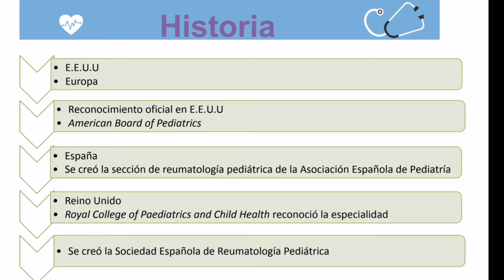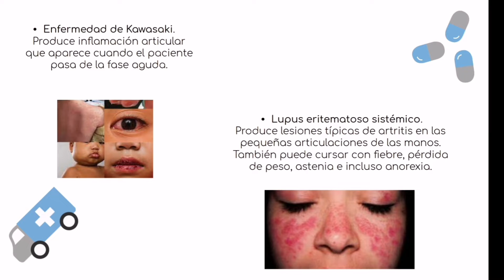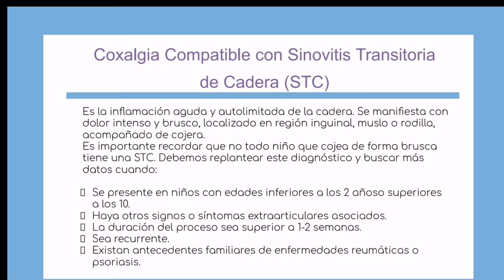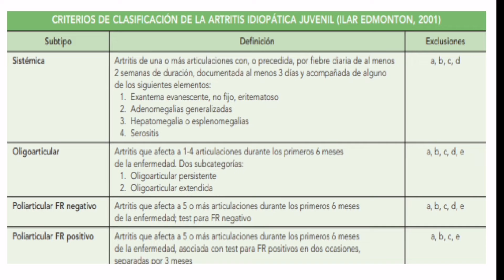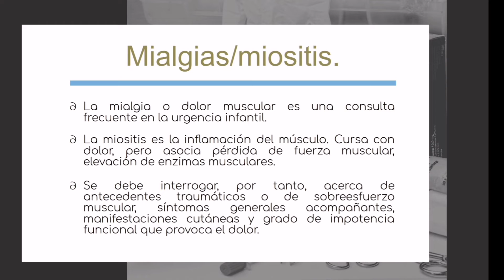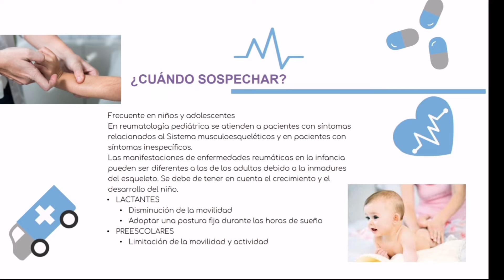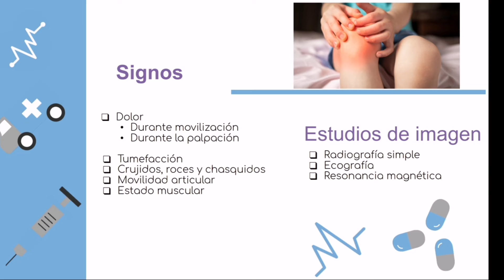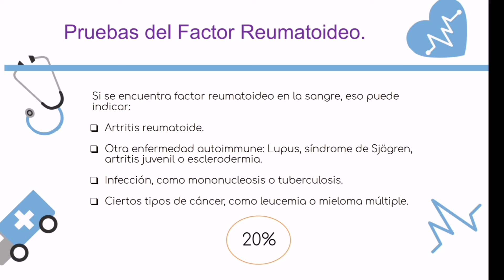Reumatología pediátrica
Alteraciones que se puedan presentar en la etapa infantil